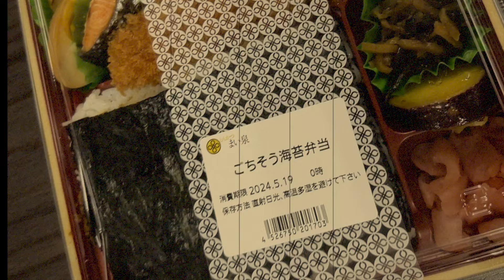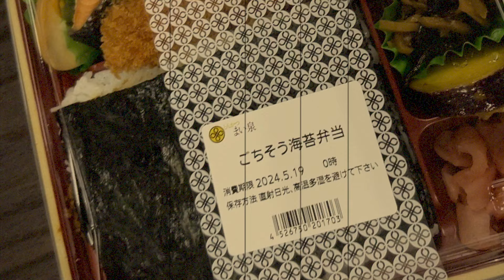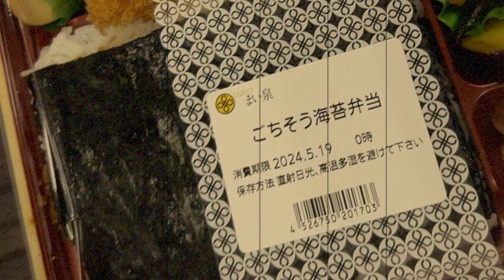【コメント返し】ジャズの勉強・鑑賞で参考になった書籍は？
動画視聴者さまよりいただいたコメントに対してのアンサー動画です♪